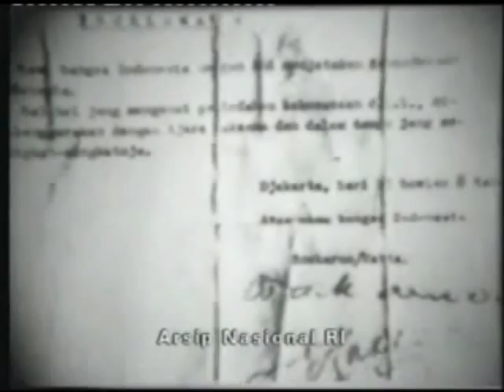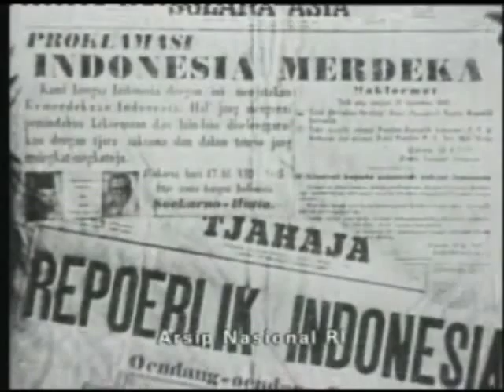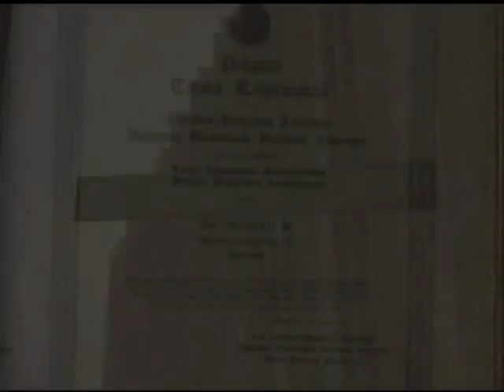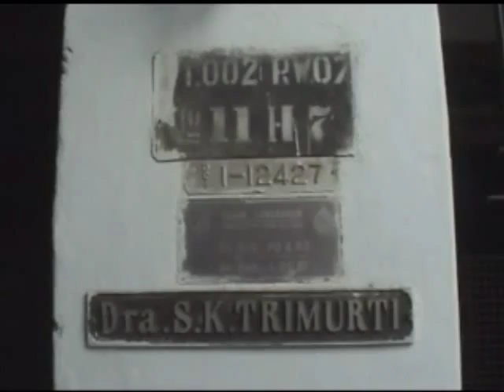Senja Kala SK Trimurti, Hari-hari Sunyi Seorang Wartawan Pejuang dan Saksi Hidup Proklmasi 45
Video dokumenter ini merekam hari-hari terakhir kehidupan SK Trimurti, seorang wartawan pejuang (zaman penjajahan Belanda, Jepang, dan Kemerdekaan), saksi hidup Proklamasi 1945, Menteri Perburuhan Kabinet Amir Sjarifuddin, istri Sayuti Melik (pengetik naskah proklamasi), anak didik Bung Karno, pendiri Gerwani, dan tokoh Petisi 50. Kehidupan hari tua Bu Tri, demikian beliau disapa, amat mengenaskan. Rumah pertama dan terakhir yang beliau tempati sejak sebelum zaman kemerdekaan di Jln. Kramat Lontar No. H7 Jakarta Pusat, terpaksa dijual untuk biaya hidup beliau. Tokoh perempuan yang pernah keluar masuk penjara pemerintah Dai Nippon ini tinggal bersama Heru Baskoro, anak kedua beliau, di Cikunir, Bekasi, sampai wafat pada Mei 2008. Saya sebagai produser, sutradara, sekaligus penulis skenario  mengucapkan terima kasih dan rasa hormat yang tak terhingga kepada narasumber, kru, keluarga besar Ibu Tri, Yayasan Bung Karno, Universitas Mercu Buana, Arsip Negara Republik Indonesia (ANRI), dan seluruh pihak yang membantu proses produksi video dokumenter ini. Semoga kita dapat meneruskan cita-cita perjuangan Bu Tri sebagaimana yang beliau pesankan di akhir video ini. Aamiin. Merdeka!